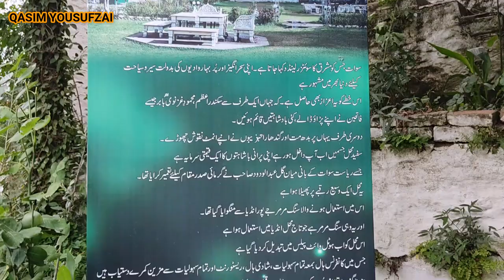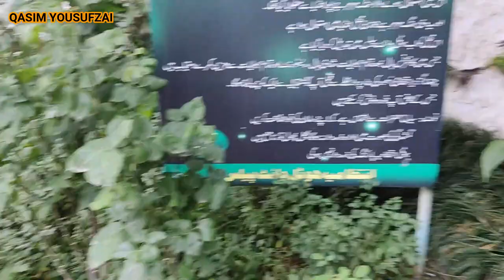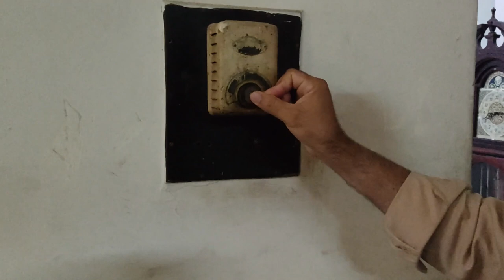White Palace Swat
Travel with Qasim Yousufzai Beauty and History of Swat
The White Palace of Marghazar was built in 1940 by the first king of Swat, Miangul Abdul Wadud (Badshah Sahib) in the small town of Marghazar situated at about 13 kilometers away from Saidu Sharif. The name was given to the palace as it was built of white marble. The palace now serves as a hotel. The White Palace at Marghazar was the summer residence of the Wali of Swat, Miangul Jehanzeb. Located at 4,136 feet above sea level on Marghazar Hill, it was later converted into a tourist resort
Sufid Mahal Marghazar
The greenery of gorgeous landscape persuaded King of Swat Miangul Abdul Wadud (Badshah Sahib) in 1935 to build a summer resort here. The King brought marble from Agra, bronze from Belgium and artisans from Turkey who designed and constructed the palace, completing it in 1941. It was first named Swatti Taj Mahal, later Motti Mahal and now Sufed Mahal (White Palace). Then it was enriched with selective fauna and flora that made it a mini zoo as well as mini botanical garden.
Structure
There are 24 active spacious decorated rooms and the Royal Suite (ex-King’s bedroom) where Elizabeth II (Queen of England) and Prince Philip (Duke of Edinburgh) stayed for three days in 1961.There are two big conference halls where King Abdul Wadood used to hold cabinet meetings. There is King's lobby to have a beautiful view of the garden lawn. On the right side, there is a king’s veranda to have a glimpse of a swirling stream of water. On the left side of palace is situated a six-roomed Lord's Block for the residence of ministers and advisors. On the upper portion of the palace, there is the eight-roomed Prince Block, it is an enclave in tree and shrubs. Climbing further stairs, there is a twelve-roomed Queen's block. King Abdul Wadood had two wives so he built this block in way that each wife got 3 rooms, 3 servant rooms and a separate lawn in her share. The counterpart portion of second wife is replica of the first one. In front of the lawn, there is a single balcony with marble benches and table with engraved paintings of grapes.
Raw materials
Sufid Mahal Marghazar night view
The material of White Palace was imported from Jaypure India, the same quarry that supplied marble to the Taj Mahal Agra. Chuna (lime) is used as binding material in place of cement. It is so compact to be drilled. The height of ceiling is 30–35 ft to give extra strength and ward off heat. Ceiling fans were imported and installed in 1941 and are still working.
After the death of Miangul Wadood, Miangul Asfandyar Amir Zeb became the owner. Nowadays Miangul Shahriyar Amir Zeb is the owner. Queen Elizabeth II of England also visited the palace in 1961 and stayed here for three days. There is also a 200-year-old colossal chinar tree, serving as canopy for visitors.
The White Palace is now converted into a hotel and has become a visitor attraction in summer